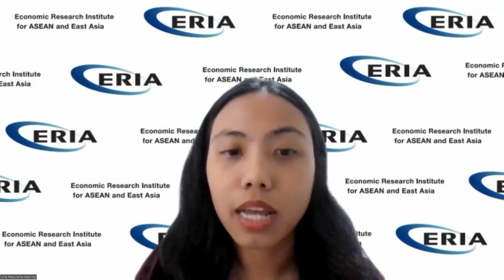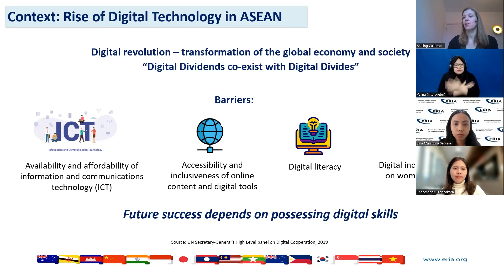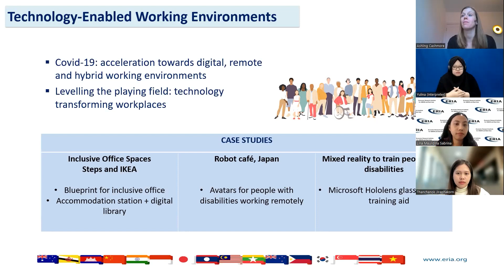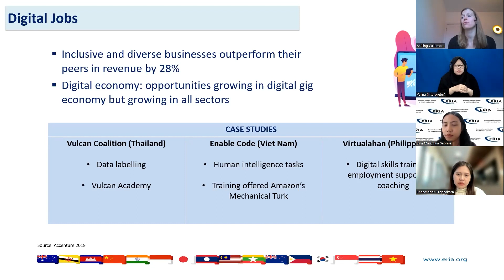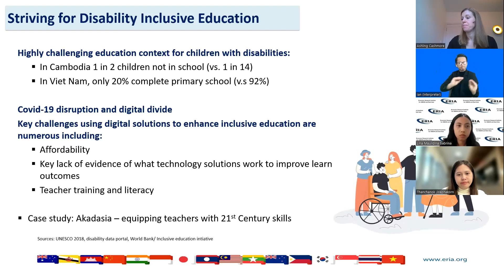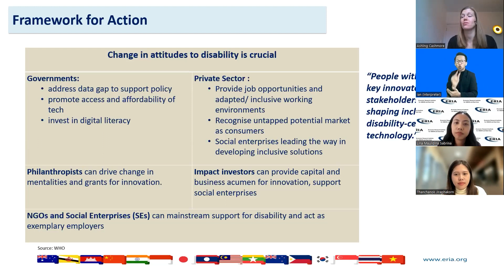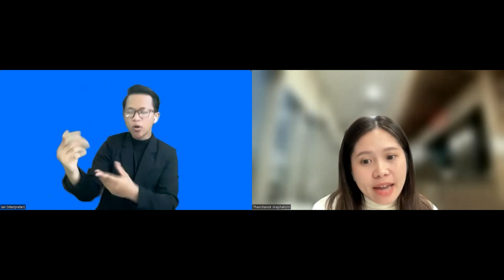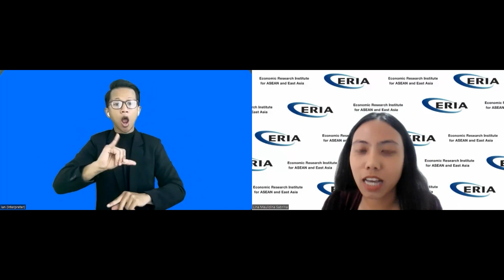ERIA | Technology and Disability: Trends and Opportunities in the Digital Economy in ASEAN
The inclusion of persons with disabilities is a key priority for ASEAN. Over decades, despite significant commitments, barriers to inclusion of persons with disabilities persist. Whilst the rapid growth of digital technology might be an enabler in promoting inclusiveness in the region, it might also be a disruptor due to the existence of the digital divide. Whilst much discussion addresses the digital divide and promotes digital inclusion in the ASEAN region, focus has typically been on demographics such as women or people living in rural areas. Beyond fleeting mentions of accessibility, persons with disabilities remain overlooked.

The issue was addressed at a dissemination event, on 9 February 2023, for the recent study on Technology and Disability: Trends and Opportunities in the Digital Economy in ASEAN. Conducted by the Economic Research Institute for ASEAN and East Asia (ERIA) in partnership with Impact46, the dissemination event discussed the role of technology in education and overall technology in improving the lives of people with disabilities. Impact46 is an asset manager and advisor that specialises in alternative investment opportunities.